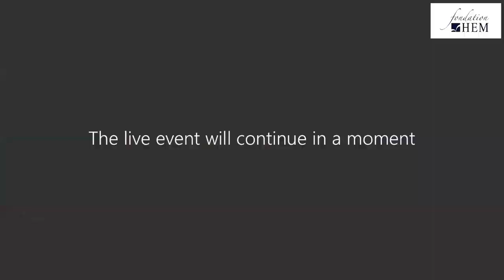Séminaire N°5 - Université Citoyenne HEM 2021 : Youssef SAADANI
Visualisez la vidéo intégrale du 5ème séminaire de l'Université Citoyenne, animé le Samedi 13 Février 2021 par Youssef SAADANI, Directeur des Études Économiques à la CDG, et portant sur le thème ''Education et développement économique''. Il est à rappeler que l'Université Citoyenne est un cycle de 9 séminaires gratuit, certifiant, aux thématiques variées et ouvert sur Teams LIVE à tous les citoyens du monde, de Janvier à Mars 2021. L'Université Citoyenne, un concept unique au Maroc, proposé par la Fondation HEM.